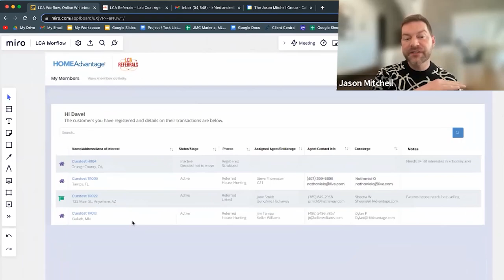Simple Strategies & Content Ideas For Video Newbies!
You have probably heard that leveraging video can help you build your social presence, increase your brand awareness, and improve your trustability as a real estate professional. Easier said than done, right?

The fact is, whether you're new to the idea of using video for your business or not, many people don't feel confident in creating their own content or simply don't know what to talk about on video.

It's time to get past this fear.

In this session Livia Monteforte (real estate team leader and video aficionado) and Laura Kombrink (real estate agent, coach, and expert in communication techniques) will partner up to reveal:

- Simple strategies for creating super effective videos
- Ideas to inspire and motivate your content
- Mindset shifting techniques to help you feel more confident on video

Host: Michael Bernier

Livia Monteforte, Real Estate Team Leader
Laura Kombrink, Real Estate Agent & Coach

Ylopo is currently offering $500 off set up costs exclusively for LCA clients!

Chapters

00:00 - Start

02:37 - Passion about Video
03:52 - Perception to be PERFECT
05:26 - Videos is being yourself helping you to connect
06:29 - Advise to give
06:44 - Simplify the process
08:23 - Evergreen
10:12 - Where to use these videos

12:08 - BombBomb
14:07 - Videos solves problem tremendously
14:59 - How Livia got into Video
18:25 - Get a habbit of communicating to videos
19:27 - How powerful is it by video vs writing a review
20:11 - How to Videos
21:02 - Imperfectly Perfect

22:41 - Sense of humor
23:01 - Reels
24:00 - Mistakes agents make
25:42 - Making faces videos
26:33 - 5 Different ways
29:54 - 1.6 million realtors

31:48 - Chat GPT
32:37 - People don't buy houses they buy lifestyle
34:34 - Easy things to do

38:38 - End